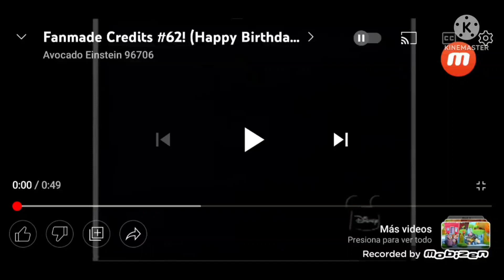albin y las ardillas - im blue